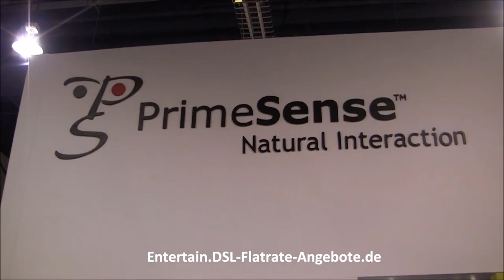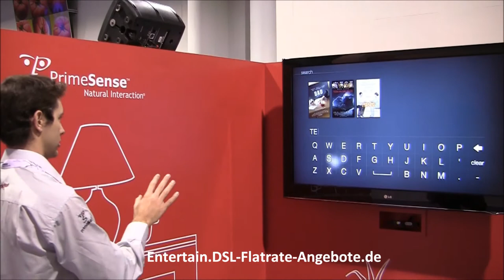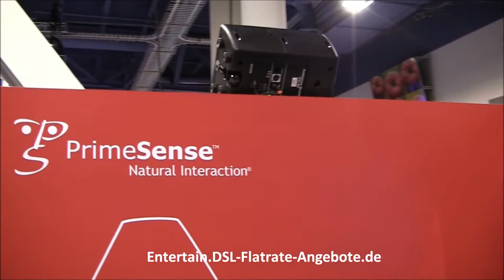PrimeSense Natural Interaction - Gestensteuerung des Fernsehers / TV Gerätes (CES 2012)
Infos zur Gestensteuerung des Fernsehers / TV Gerätes (gesehen auf der Consumer Electronics Show / CES 2012) finden Sie

Weitere Innovationen von der CES 2012 finden Sie (Festnetz).